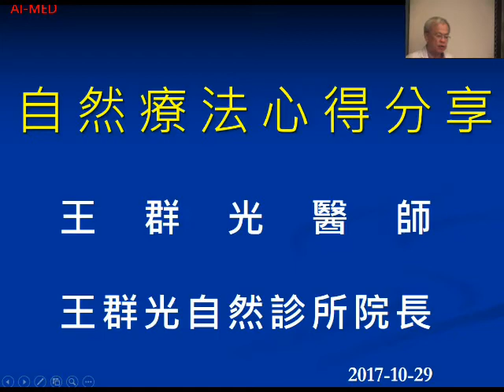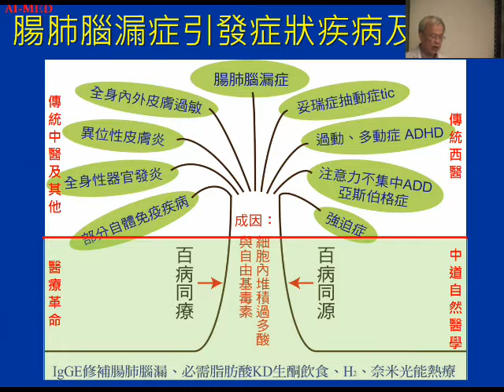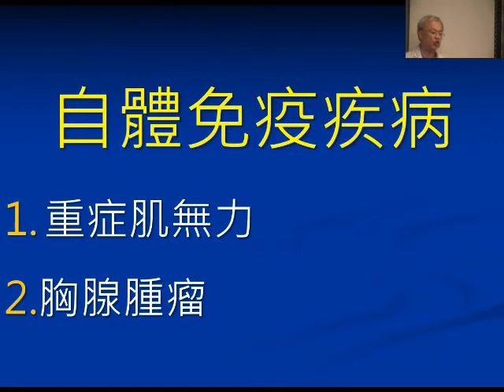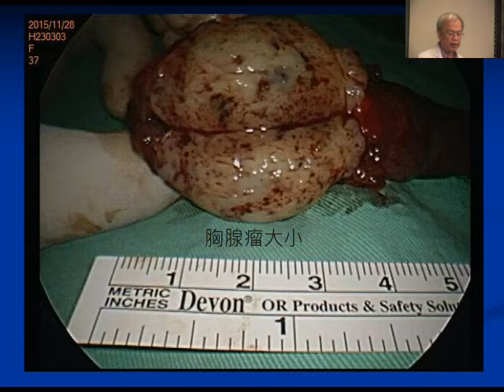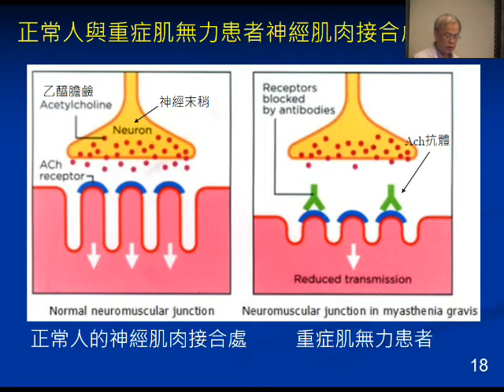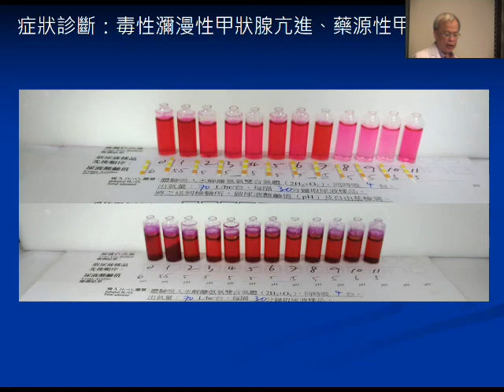第八集：自體免疫疾病